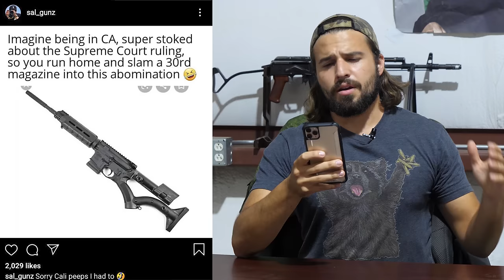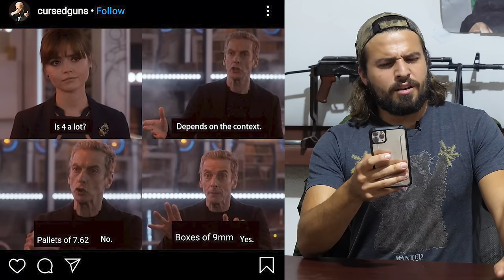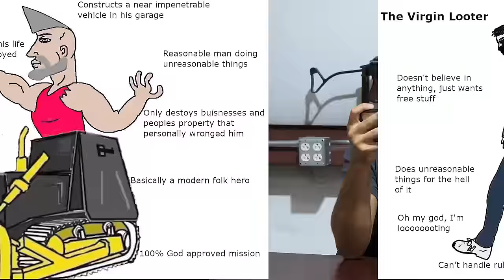TREAD ON THEM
Install Raid for Free ✅ IOS ✅ ANDROID ✅ PC and get a special starter pack 💥Available only for the next 30 days

California (almost) got some freedom back, ammo prices are horrible, and I finally get to talk about KillDozer!

About Me